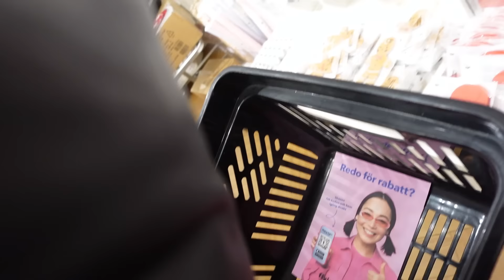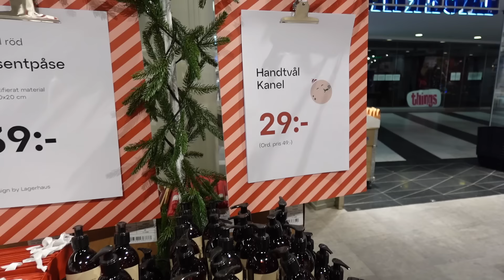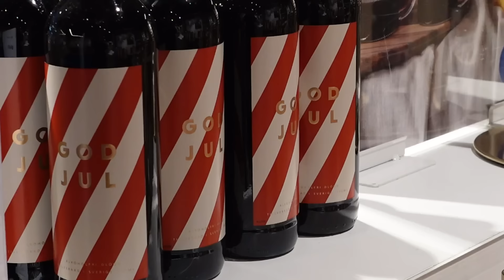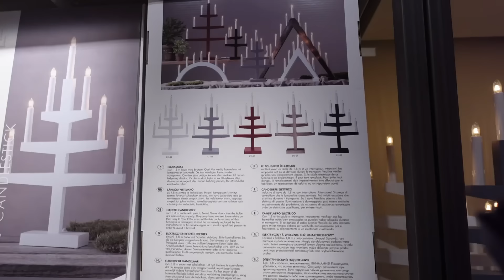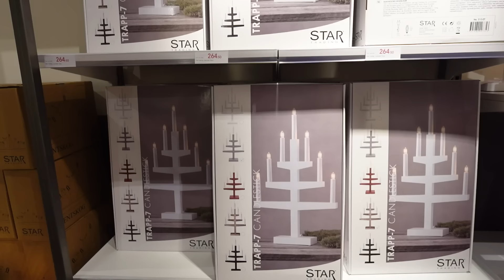JULSHOPPAR TILL LÄGENHETEN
Det är dags att börja inhandla julpynt!! Myyys❤️